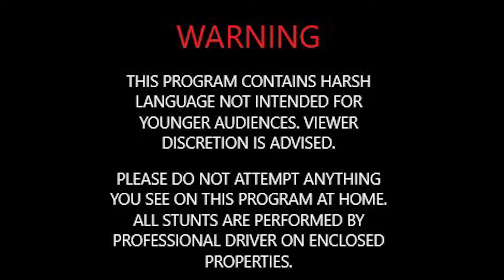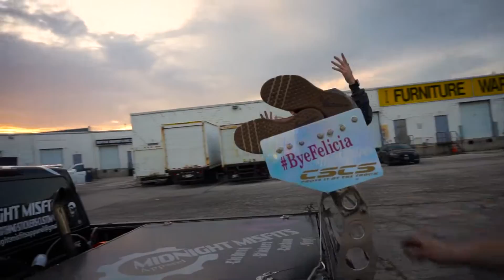REAR MOUNT TURBO TIME ATTACK FORD RANGER!!! *Walk Around*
This week on TOOFAST TV, we get a visit from Bradley of Midnight Misfits Apparel and his Ford Ranger with rear mounted turbo!!!

Over 60,000 Products In Stock!

We are just a bunch of guys in Toronto who love doing crazy stuff in our RWD cars and modifying some of Canada's most iconic show cars. TooFast is all about the love of cars and for the car scene, whether it be good or bad, and respect. From JDM to Euro to good old American muscle, we bring it to you with style and a whole lot of smoke!!! Every summer we get down in The Jungle and create so much smoke the fire department shows up. You don't want to miss the craziest YouTube channel to come out of Toronto! Every week we push to bring you quality content and we are thankful for your support. If we get 1000 SUBSCRIBERS by December 25th, there will be a massive GIVEAWAY. We're talking BIG!!! Spread the word about TooFast TV and help us entertain the masses. The more SUBSCRIBERS we get, the bigger and better the GIVEAWAYS will get!!!